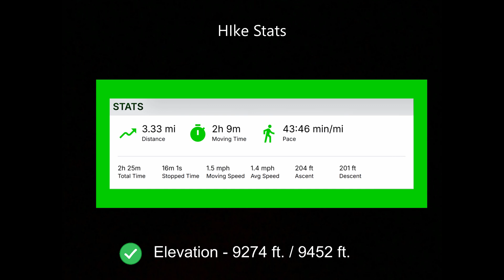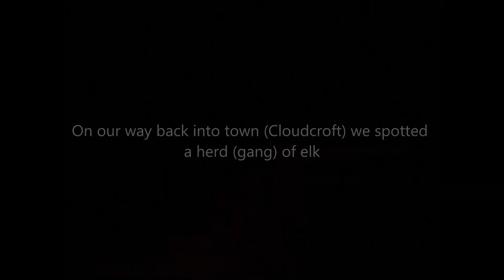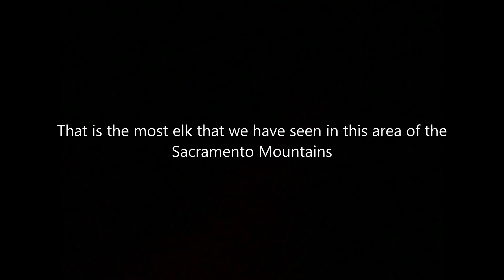Deadman Brown Canyons Loop Hike - Sacramento Mountains - August 9, 2024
Hiking in the Sacramento Mountains

The Deadman/Brown Canyons Loop Hike is not a designated trail. It's an improvised route that starts at the top of Deadman's Canyon and loops around a hill to the east, between the two canyons.  Access to both canyons is by Forest Service Rd. 64. On our way back into town (Cloudcroft) we spotted a herd (gang) of elk. That was the most elk that we have seen in this area of the Sacramento Mountains.  After watching the elk, we stopped in Cloudcroft for lunch at the Brother-in-Law BBQ Restaurant. It was an exciting and eventful day with a great lunch to top it off.